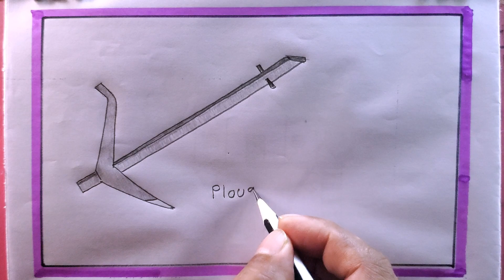how to draw plough diagram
in this video we know, plough drawing
how to draw plough step by step